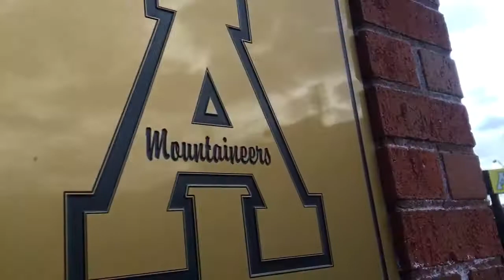Great weekend in North Carolina: Appalachian State Softball